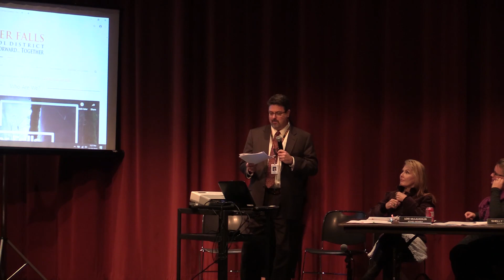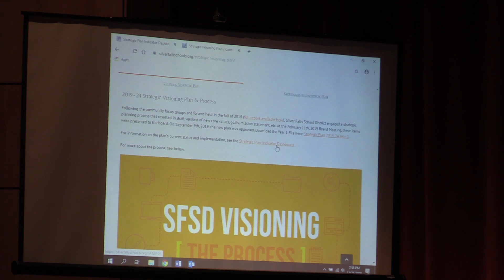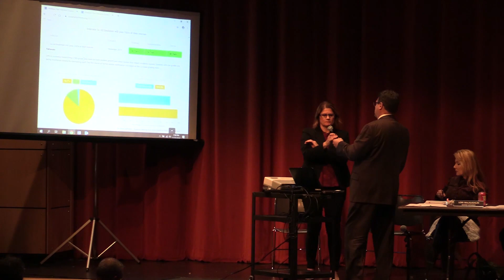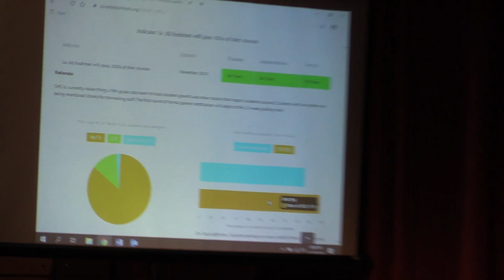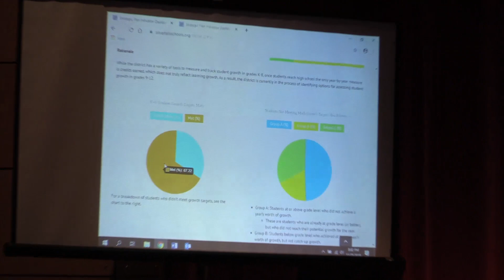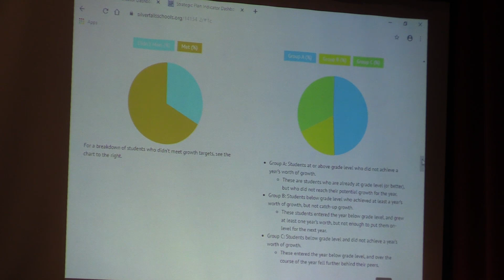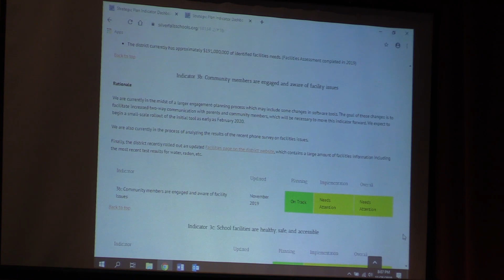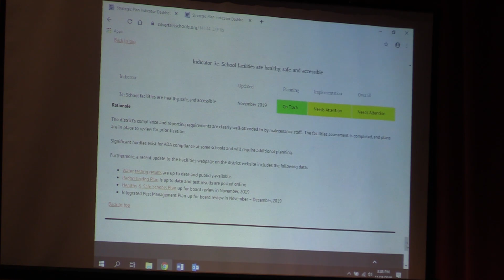School Board Meeting - November 25, 2019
Silver Falls School District School Board holds their regular board meeting.